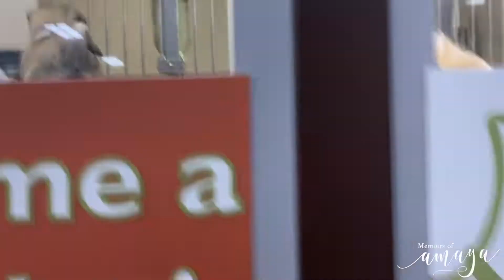Puppy shopping || Cute puppies